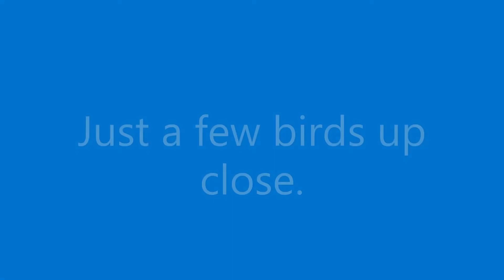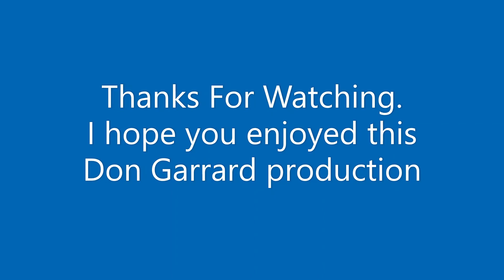Birds up close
These are a few birds up close. Enjoy. These are from the Mid-Atlantic area of the USA. Featured are Sparrow, Brewer's blackbird, and female Cardinal.